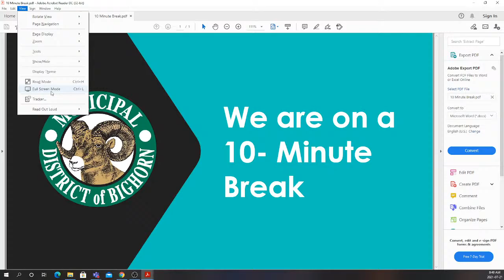Municipal Planning Commission Meeting - July 21, 2021 - 9am